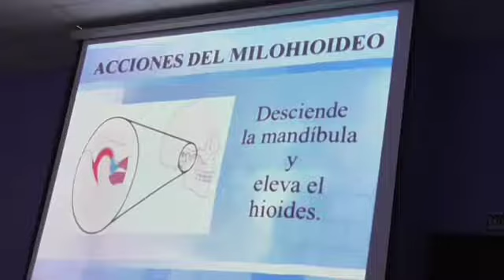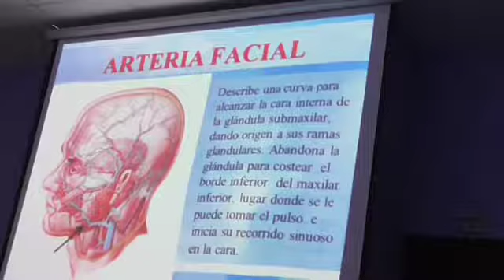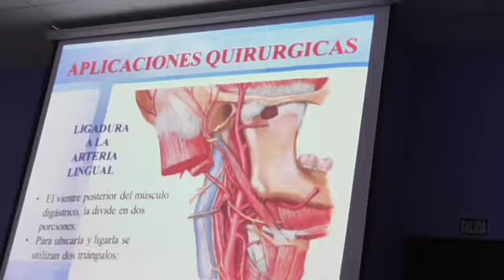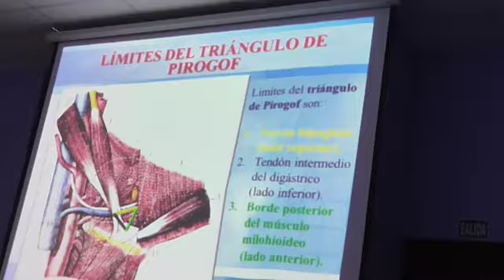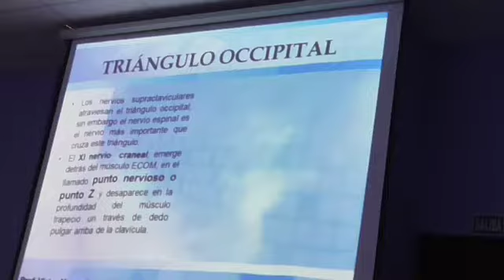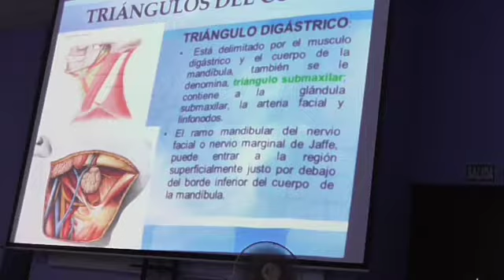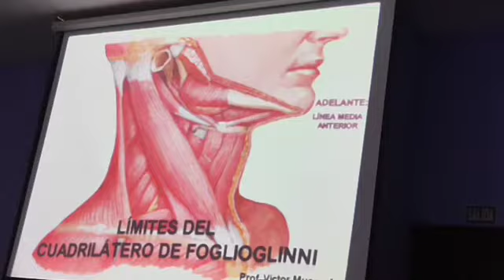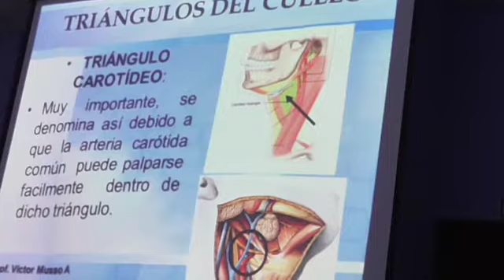Cuello I Parte 5